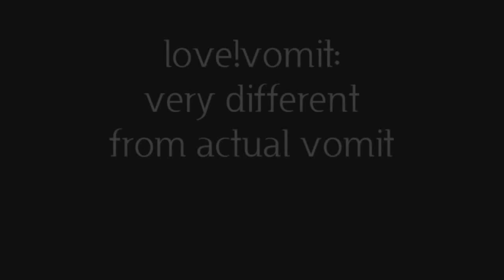In Which Dinah Names Her New Car America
Trip to Santa Cruz resulted in finally finding the proper name for my new car. Also tried deep fried Twinkie, rode a roller coaster, sucked at pod racing, and saw a wedding... sort of.

Good stuff!